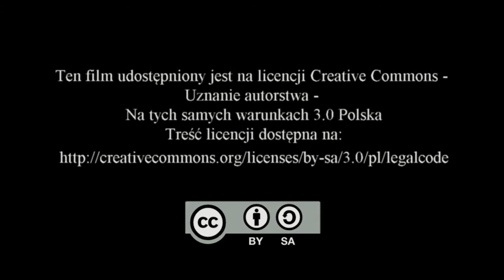50 lat Ochotniczej Straży Pożarnej w Rykoszynie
W sobotę 30 sierpnia obchodziliśmy jubileusz 50-lecia Ochotniczej Straży Pożarnej w Rykoszynie. Jednostka otrzymała nowy sztandar. Na wydarzenie przybyło wielu znakomitych gości. Przedstawiona została historia straży, jej założycieli, obecnych działań. Wielu strażaków zostało odznaczonych za zasługi i długoletnią służbę dla społeczności.